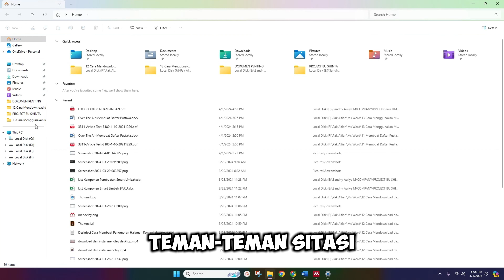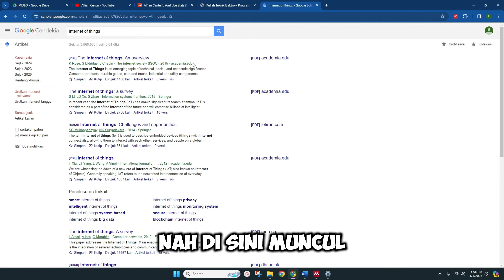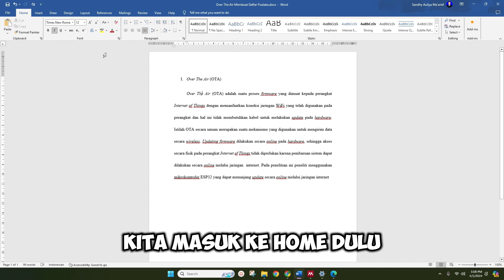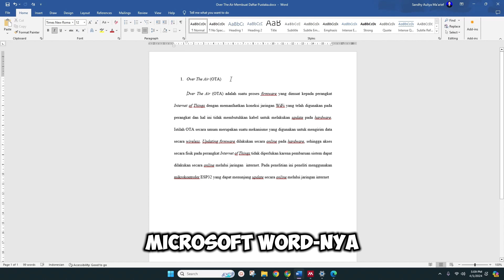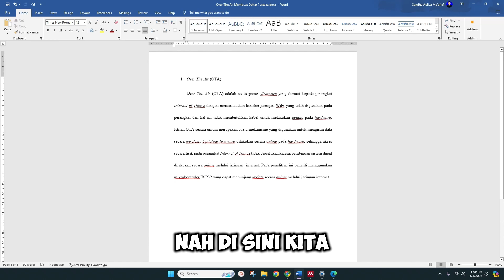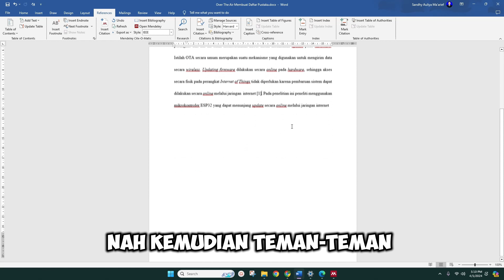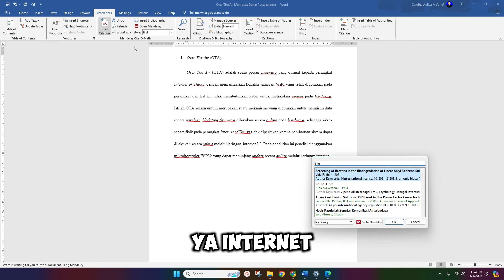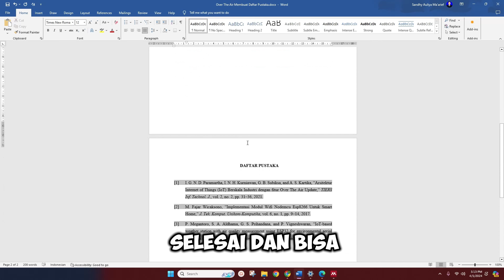Cara Menggunakan Mendeley Desktop - Membuat Daftar Pustaka Otomatis di Microsoft Word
Cara Menggunakan Mendeley Desktop - Membnuat Daftar Pustaka Otomatis di Microsoft Word
Video ini menjelaskan tentang bagaimana anda dapat menggunakan software mendeley desktop yang mampu mempermudah anda dalam membuat suatu daftar pustaka sitasi dan juga rujukan dari banyak jurnal.

00:00 Opening
00:24 Start Tutorial
00:44 Menyiapakan Jurnal
02:16 Mengambil Kalimat sitasi
03:19 Menambahkan Jurnal ke Mendeley
04:43 Membuat Daftar Pustaka
09:14 Closing

Untuk pertanyaan apa pun, Anda dapat mengomentari kotak komentar di bawah ini.